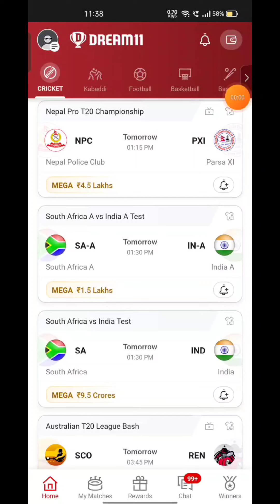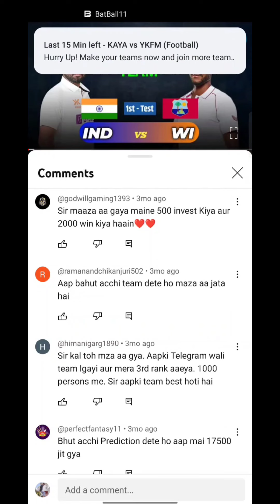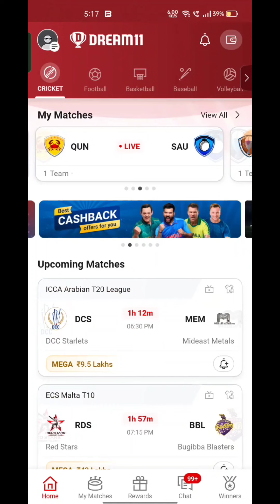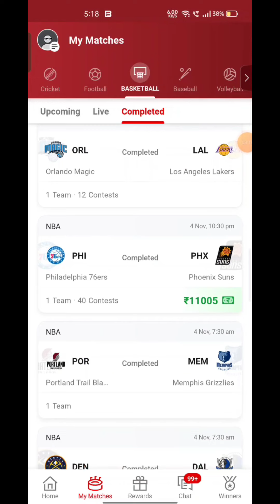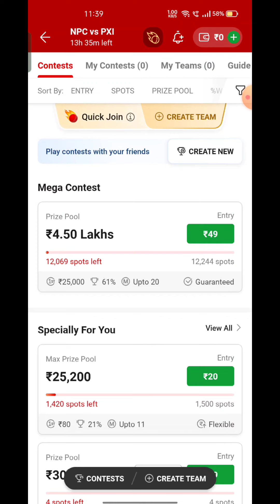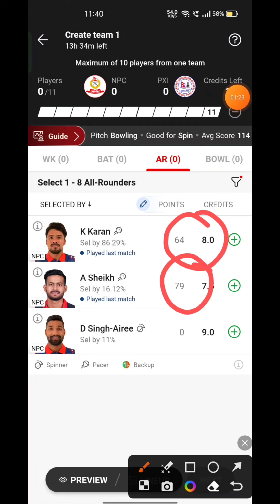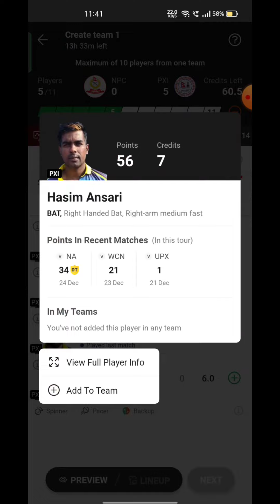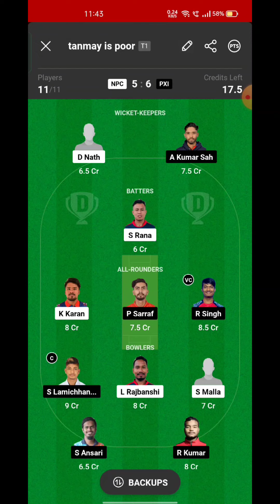NPC VS PXI Fantasy Dream 11 prediction, NPC VS PXI T20 League 2023 Match Preview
NPC VS PXI Fantasy Dream 11 prediction, NPC VS PXI T20 League 2023 Match Preview, Full Stats+ Info, Report

NPC VS PXI Playing 11

NPC VS PXI dream11 team prediction  Udcra

NPC VS PXI 2023 Match Preview Players Stats

NPC VS PXI dream11 team prediction today Udcra

NPC VS PXI Match 2023 Preview Players Stats

NPC VS PXI match stats

NPC VS PXI dream11 team today

NPC VS PXI today match prediction

NPC VS PXI 2023

NPC VS PXI 2023 highlights

NPC VS PXI highlights

NPC VS PXI dream11 analysis

NPC VS PXI best dream11 team

NPC VS PXI dream11 team prediction

NPC VS PXI 2023 Playing11

NPC VS PXI  match 2023

NPC VS PXI Match Preview & Analysis

NPC VS PXI head to head

NPC VS PXI live score

NPC VS PXI live match

NPC VS PXI  match 2023 today

 NPC VS PXI  Dream11 Team

NPC VS PXI  Match Prediction

NPC VS PXI dream11 best team

NPC VS PXI dream11 prediction

NPC VS PXI Live

NPC VS PXI 2023 match

NPC VS PXI  match Dream11 Prediction

NPC VS PXI T20 match 2023

NPC VS PXI Match

Nepal Police Club vs Parsa XI  Live Stream

Nepal Police Club vs Parsa XI  Live Streaming

Nepal Police Club vs Parsa XI  Live head To Head

Nepal Police Club vs Parsa XI  Live Match Prediction Dream11 Prediction